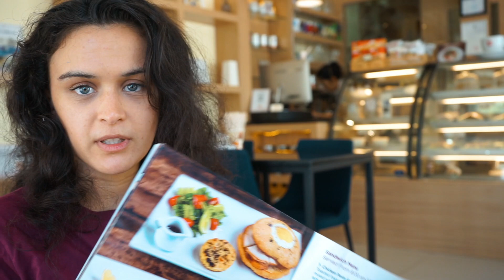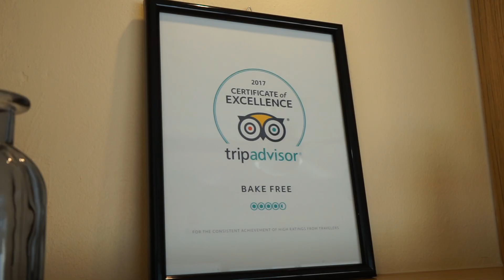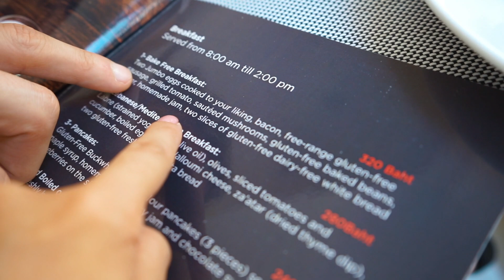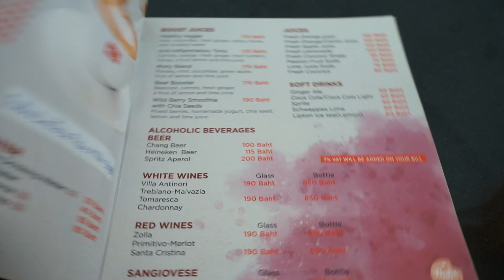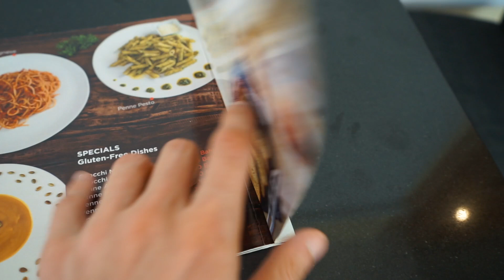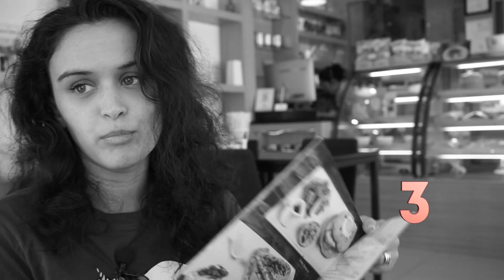Сколько стоит поесть на Пхукете. Кафе на Пхукете. Правильное питание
Всем привет!
Мы снова в строю!
В этом выпуске мы расскажем вам об интересном кафе на Пхукете, где подают правильную выпечку - само то для тех, кто следит за фигурой. Безглютеновые блины, высокопротеиновый хлеб, кофе на миндальном молоке - это далеко не весь список.
Bake free - настоящий рай, и при том - очень вкусный!